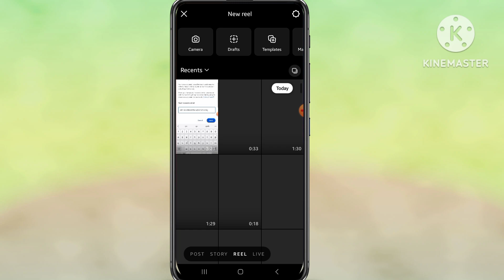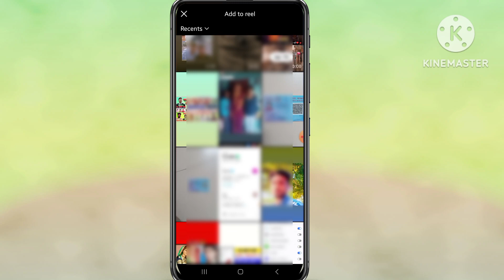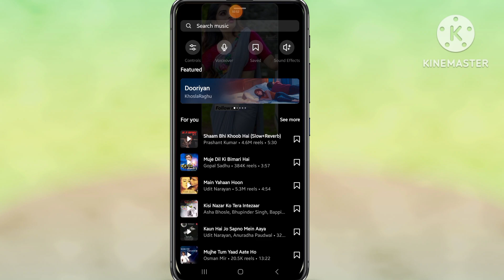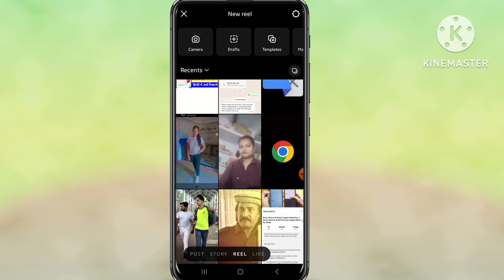Photo video jod kar reels video kaise banaye | Photo se reels video kaise banaye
Your Queries..

Photo video ek sath jod kar reels kaise banaye

Video photo jod kar reels video kaise banaye

Photo video jod kar video kaise banaye

Photo video jod kar reels video kaise banaye

instagram photo editing post

insta par photo par song kaise lagaye

instagram lite par video kaise banaye

muybridge instagram reels kaise banaye